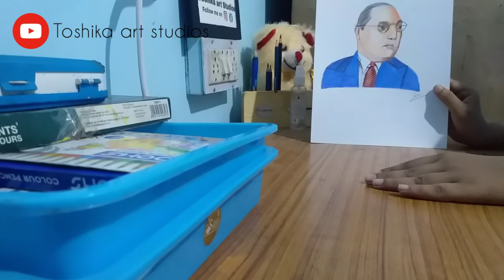New art competition | Br ambedkar drawing | Toshika art studios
Art material that I use÷
 Faber castel colour pencil
 Artline pencil
 Camlin colour pens
doms colour pencil
Doms sketch pen 24 shades
doms oil pastel
Blending stumps
cotton buds
 Ivory sheets 120gsm
Royal executive bond 100gsm
Paper cutter
gelly roll white pen
Camel water colour students grade
Camel oil colours

New art competition
Br ambedkar drawing
how to draw br ambedkar
how to draw
drawing ambedkar
Drawing challenge
Fine arts competition
competition
15 August drawing
freedom fighter drawing
ambedkar drawing step by step
dr br ambedkar drawing colour
Aditya Sharma art
Toshika art studios